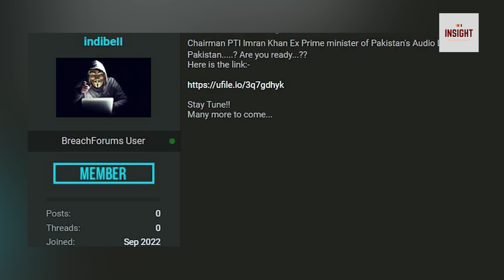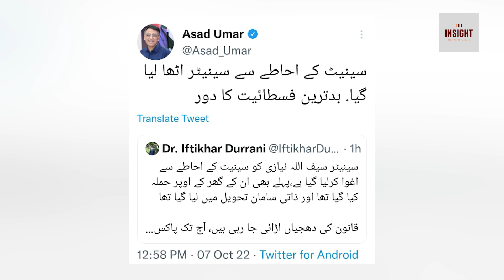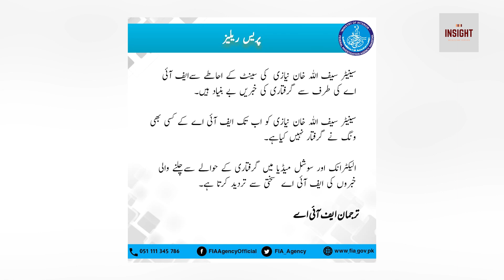Imran Khan ki aik aur Audio Leak ho gai | Hakomat ko "Green Signal" mil gaya | Exclusive Insight